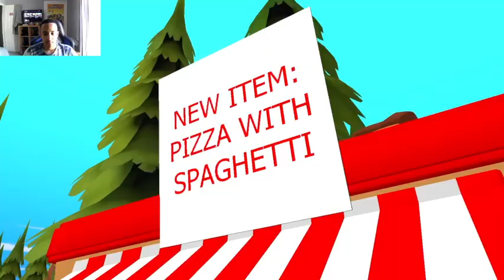MARIO WENT CRAZY! SMG4: Mario Is Fine [Reaction]